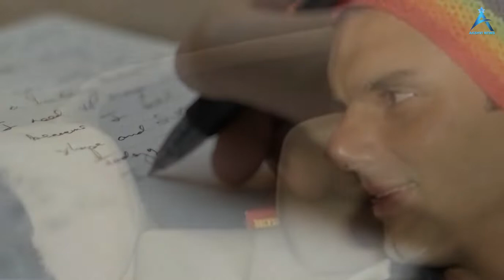सोहेल खान और सीमा खान की इनकी वजह से हो रहा है Divorce | sohil khan divorce | sohail khan biography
Akshvi News

आखिर सोहेल खान और सीमा सचदेव के तलाक लेने की असल वजह क्या है ये तो फिलहाल सामने नहीं आया है लेकिन सोहेल और सीमा पिछले लंबे समय से अलग रह रहे थे। साल 2017 से ही सीमा और सोहेल के रिश्ते की खटपट की खबरें सामने आती रही हैं। लेकिन अब दोनों ने ही इस रिश्ते से अलग होने का फैसला लिया है।